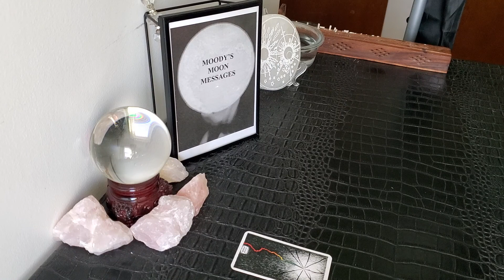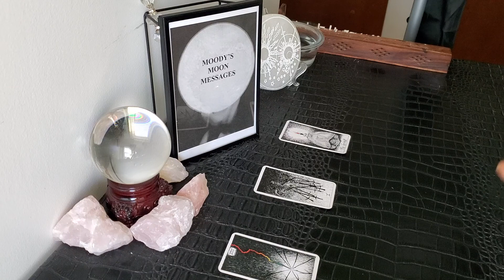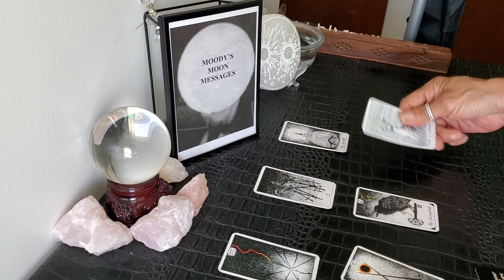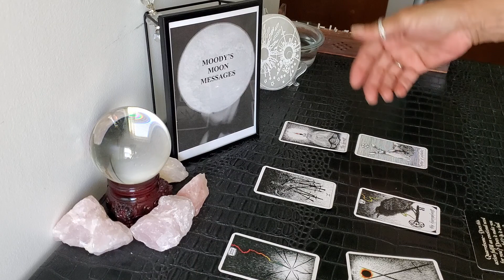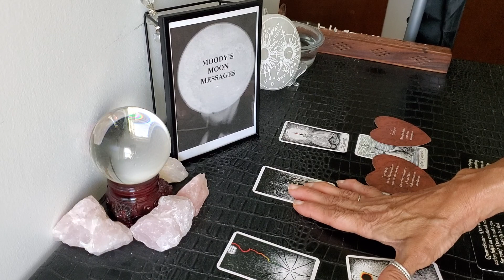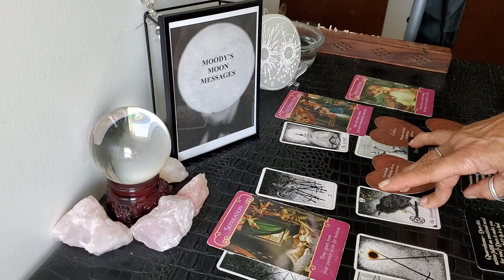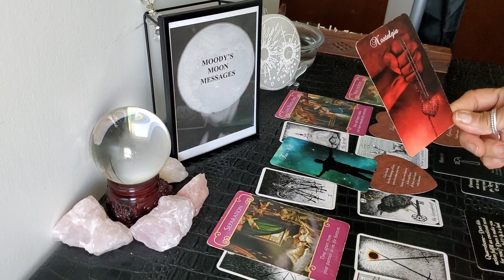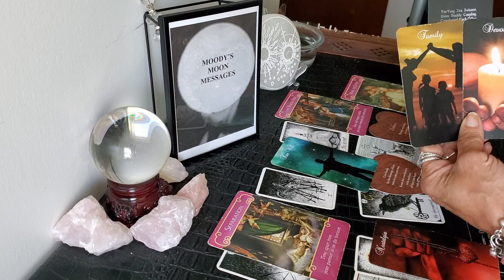Aries♈Secrets♈That Guide You To Healing & New People In Your Life. Waxing Gibbous Moon🌔 In Pisces♓